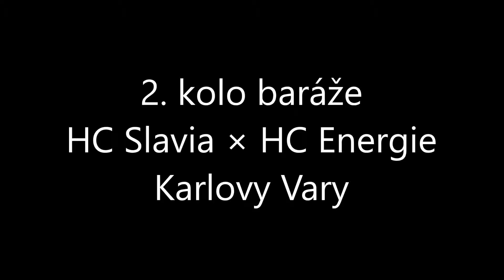2. kolo baráže - HC Slavia × HC Energie Karlovy Vary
Výrazy hráčů při čekání zda li to byl, nebo nebyl gól... Po té zasloužená radost za vítězství 4:2!!